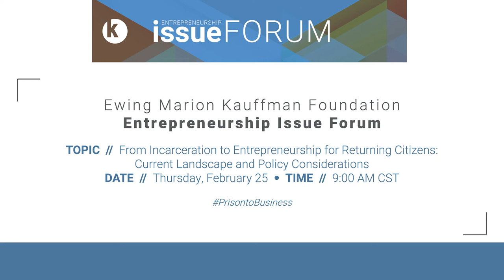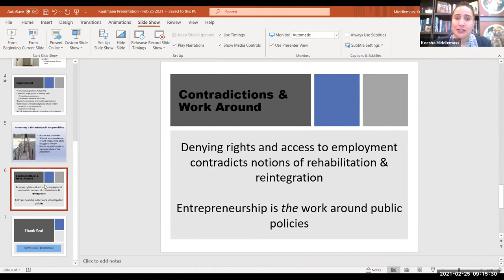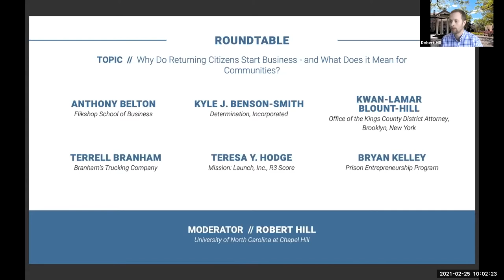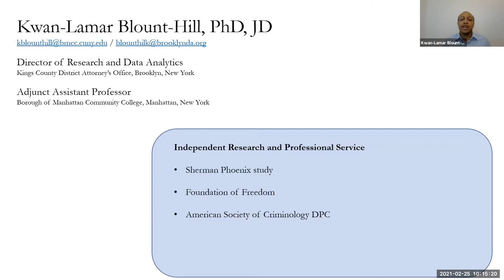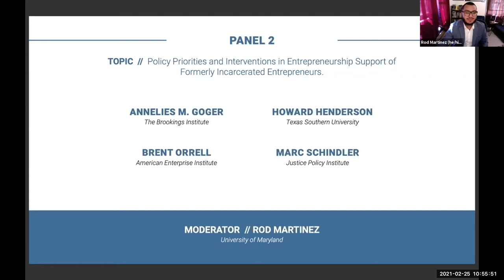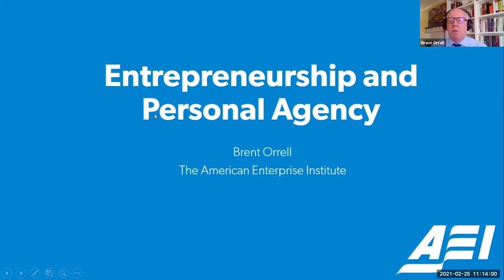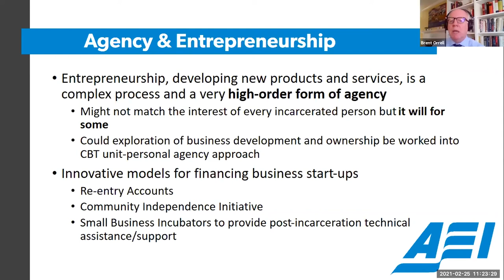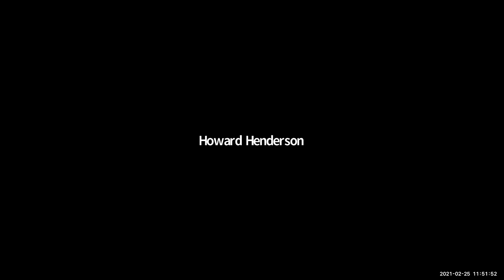Kauffman Entrepreneurship Issue Forum: Incarceration to Entrepreneurship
Co-organized by the Kauffman Foundation and Rashawn Ray of the Brookings Institution, panelists discuss returning citizens and the economy—including job creation and innovation, motivations for starting a business, implications for communities, as well as policy priorities and lessons from entrepreneurship support interventions.

Participants include: Anthony Belton, Kyle J. Benson-Smith, Kwan-Lamar Blount-Hill, Terrell Branham, Annelies Goger, Howard Henderson, Robert Hill, Teresa Hodge, Kylie Hwang, Bryan Kelley, Rodrigo Martinez, Keesha Middlemass, Brent Orrell, Marc Schindler, Michael Stoll, and Christopher Uggen.